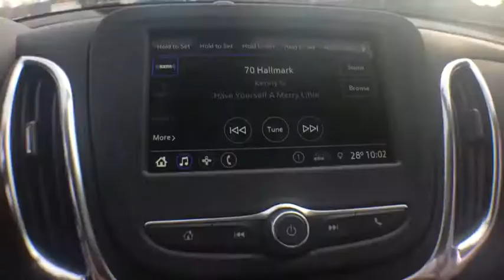2019 Chevrolet Equinox Clarkston, Waterford, Lake Orion, Grand Blanc, Highland, MI 191020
Pepperdust Metallic N 2019 Chevrolet Equinox available in Clarkston, Michigan at Bowman Chevrolet. Servicing the Waterford, Lake Orion, Grand Blanc, Highland, MI area.

Bowman Chevrolet
6750 Dixie Hwy

* 2019 Chevrolet Equinox 1LT...Features include: Bluetooth, Rear Vision Camera, 7.0 Touch-Screen with MyLink, SiriusXM Satellite Radio, Built in WiFi, Remote Start, Heated Front Seats, Power Heated Mirrors and Keyless Entry.  Prices do not include taxes, title, license, and doc fee. Price includes: $500 - General Motors Consumer Cash Program. Exp. 01/02/2019, $1,250 - Chevrolet Bonus Cash Program. Exp. 01/02/2019, $1,000 - GM Down Payment Assistance Program. Exp. 01/02/2019